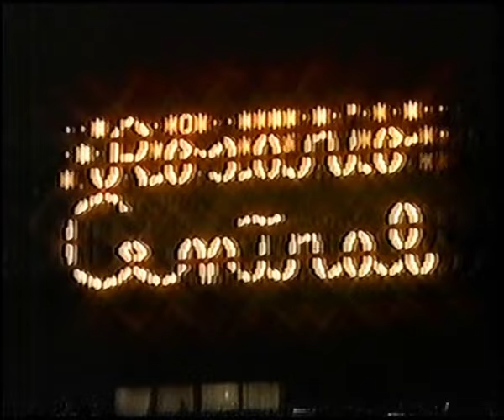Rosario Central 114 años | Fito Paez, Silvina Luna, Vilma Palma, Negro Fontanarrosa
✅ La gran fiesta de Central - 114 años

📆 2003
📺 Canal 3
🌍 Argentina

☕  Tu cafecito me mantiene despierto y motivado para subir mas contenido! 😃

☑ Apariciones

- Juan Antonio Pizzi
- Alberto Olmedo
- Omar Arnaldo Palma
- Petaco Carbonari
- Angel Tulio Zof
- Aldo Pedro Poy
- Edgardo Bauza
- Chacho Coudet
- Puma Rodriguez
- Turco Espip
- Cesar Luis Menotti
- Dr Ferrari del Sel OCAL
- Lucho Figueroa
- Daniela Cardone
- Modelos
- Éber Ludueña
- Che Guevara
- Negro Fontanarrosa
- Jesica Cirio
- Omar Palma
- Chelo Delgado
- Miguel Lifschitz

☑ Musicos

- Litto Nebbia
- Fito Paez
- Vilma Palma
- Juan Carlos Baglietto

☑ Equipo Rosario Central

- Ezequiel Gonzalez
- Horacio Carbonari
- Mariano Messera
- Vitamina Sanchez
- Gonzalo Belloso
- Paulo Ferrari
- Hernan Castellano
- Leonardo Talamonti
- Gustavo Barros Schelotto
- Mariano Herrón
- Emiliano Papa
- Miguel Angel Russo